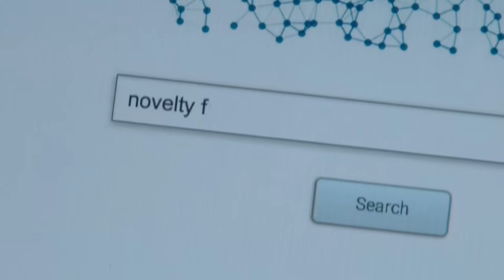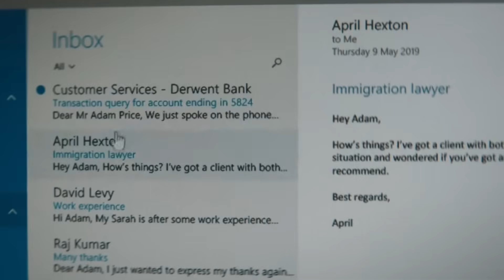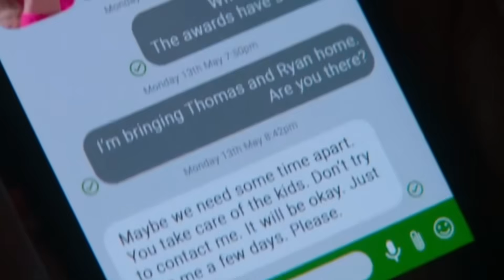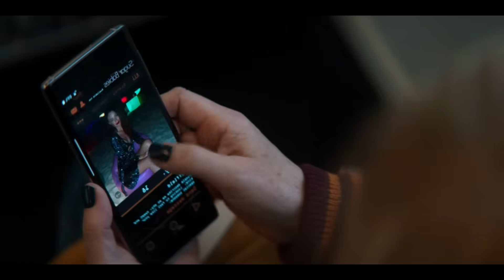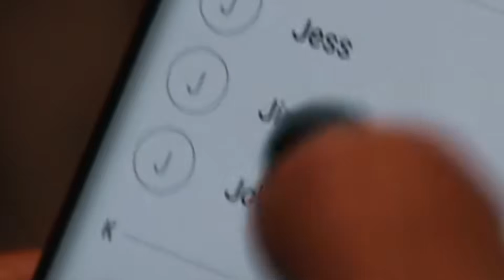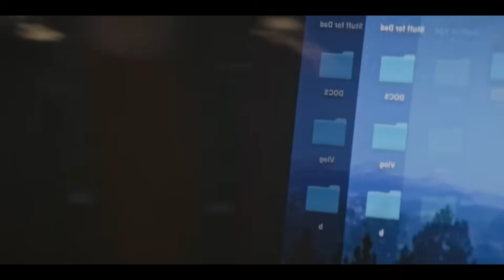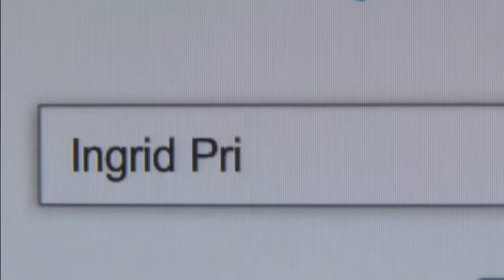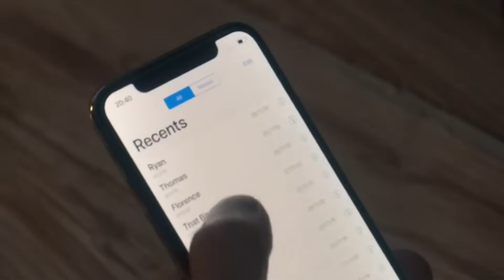The Stranger (2020) Explained in Hindi/Urdu | Drama mystery thriller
Movie: The Stranger (2020)

IMDB: 7.3

Credit:

Created by: Harlan Coben
Written by: Danny Brocklehurst, Mick Ford, Karla Crome, Charlotte Coben
Produced by: Madonna Baptiste
Starring: Richard Armitage, Siobhan Finneran, Jennifer Saunders, Shaun Dooley, Paul Kaye, Dervla Kirwan, Kadiff Kirwan, Jacob Dudman, Ella-Rae Smith, Brandon Fellows, Misha Handley, Anthony Head, Hannah John-Kamen, Stephen Rea

Topics:

hindi movies
new movies
2022 new movie explained
mobietv hindi
2022 new movie explained
explained in hindi
motivational stories
new movies
hd films full
2022 movies
top movies in 2022
movie review

©️ If you copy any of our video script without permission. So the copyright will be given to you by "The Survival Films".